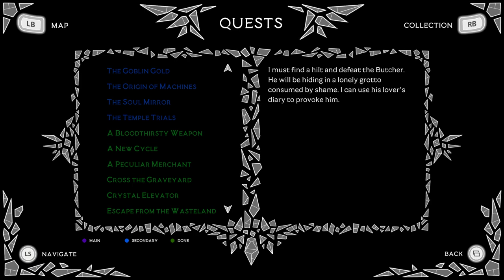Aeterna Noctis [Noctis Hard] - Walkthrough [Part 33] [OXINITE & DIMENSIONAL VIAL & LAST NOTE QUEST!]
Aeterna Noctis is a demanding metroidvania that combines intense platform gameplay with enemies that will get the most out of each player. Explore, recover your power and help the king of darkness in an epic adventure only suitable for players who want a real challenge.